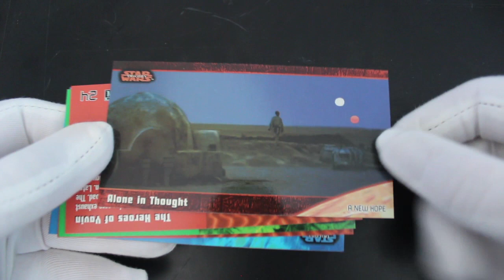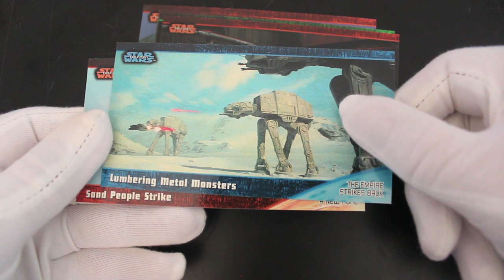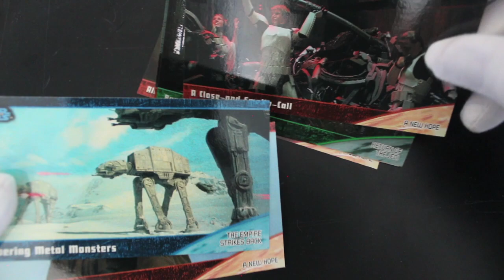Trading Card Tony #332 - Star Wars Trilogy (Super Wide Movie Cards) - Pack Opening!